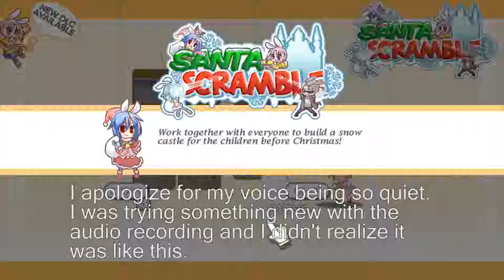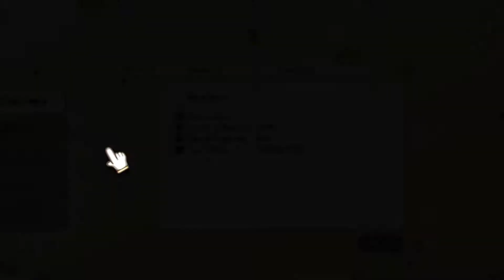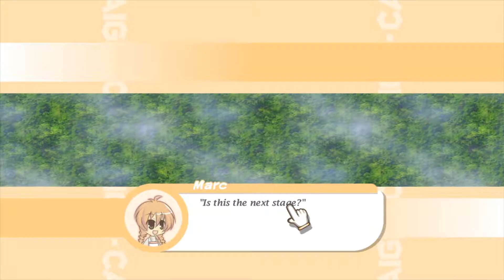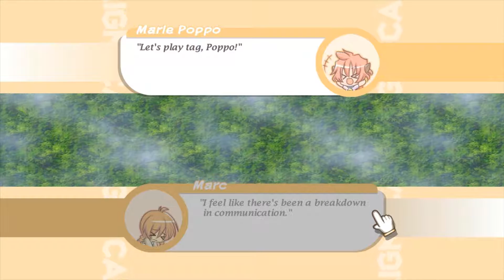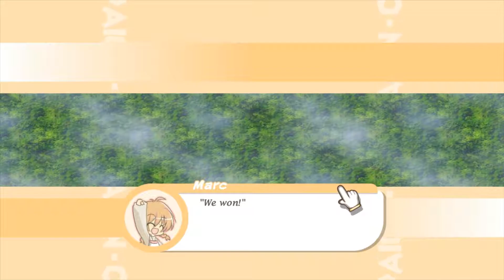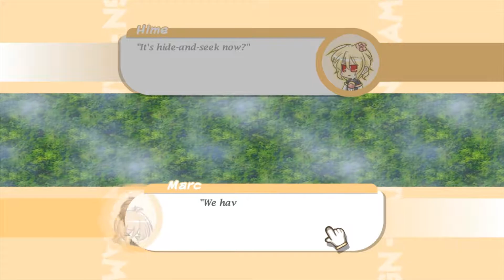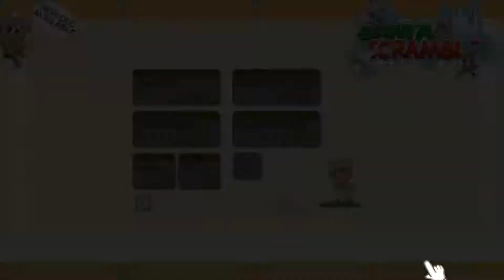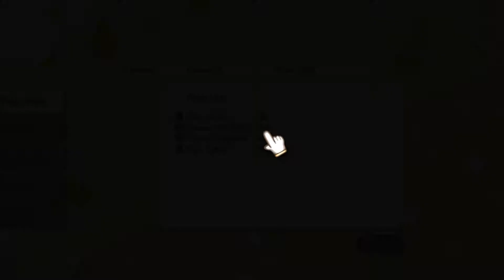100% OJ [10]: Easy Modo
Easy Mode? How We-
*Gets blatted by a damn tent*

Yes... I know I am lame.